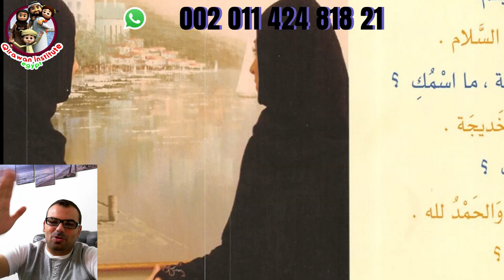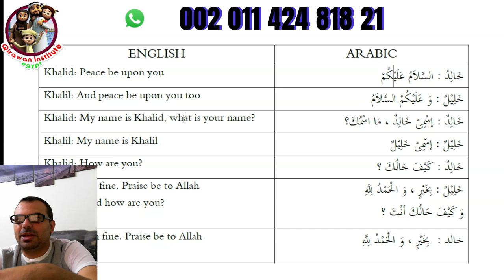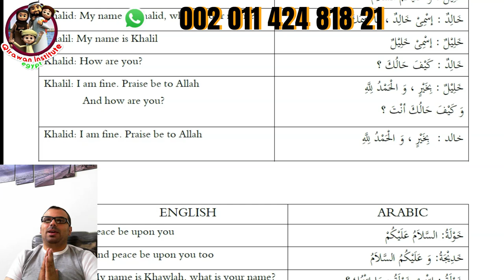A Foolproof Guide to Greeting in Arabic Language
In this video, "Learn 'Salam' in Arabic for Dummies! Basic Greetings Made Simple," we dive into the essential Arabic greeting, "Salam," and its significance in everyday communication. Whether you're a complete beginner or just looking to refresh your knowledge, this easy-to-follow guide will help you understand how to greet others in Arabic with confidence.

We'll cover:
- The meaning and cultural importance of "Salam."
- How to pronounce it correctly.
- Different contexts in which to use this greeting.
- Additional basic greetings to expand your Arabic vocabulary.

By the end of this video, you'll be able to greet friends, family, and new acquaintances in Arabic effortlessly! Let's get started on your Arabic journey!